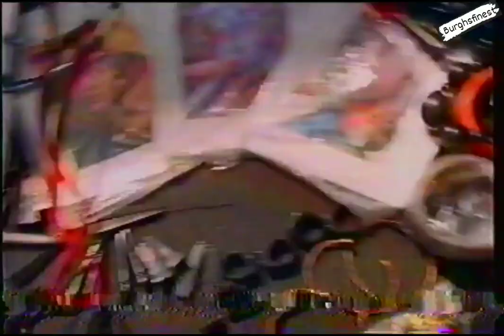South Central TV Show Season 1 Episode 6 Men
Joan and Isaiah meet up again at the co-op, and have a much more pleasant encounter than their first meeting. Sweets invites him to a party, and Tasha later catches them kissing. Andre is enraged. He had encouraged Ray to ask her out, and believes his mother should give him a chance. Joan declares that she and Ray are only friends, and orders Andre to mind his own business. However, she tells Isaiah that she cannot get into a serious relationship because her life is already too complicated. Andre sneaks out of the house to see Nicole.